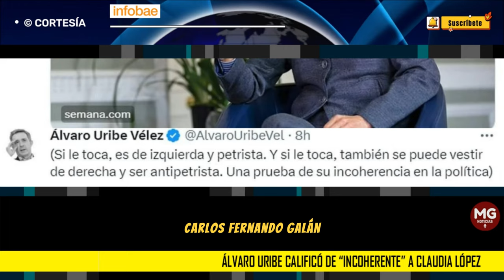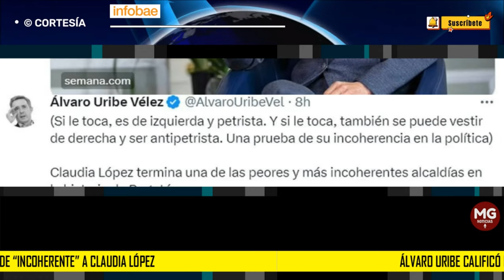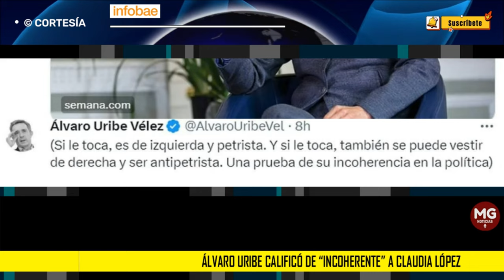🔴 ÁLVARO URIBE CALIFICÓ DE 'INCOHERENTE' A CLAUDIA LÓPEZ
Álvaro Uribe calificó de “incoherente” a Claudia López: “Si le toca, es de izquierda y petrista. También puede vestirse de derecha”
El expresidente señaló a la alcaldesa de Bogotá de acomodarse al petrismo o a la derecha cuando le conviene
INFOBAE